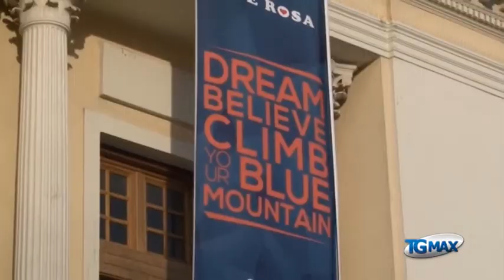Vini Fantini e Nippo insieme sulle due ruote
Lanciano, servizio Tgmax 10 gennaio 2015. Ciclismo: presentata ad Ortona la Vini Fantini Nippo, team professionistico che prenderà parte alle maggiori competizioni mondiali. Annunciata l’operazione trasparenza sul doping, tutti i ciclisti pubblicheranno online i valori ematici.